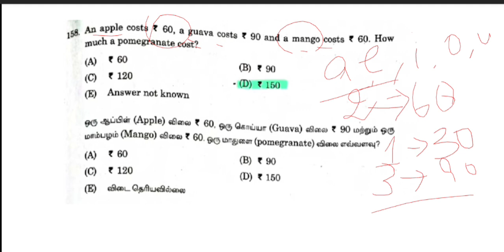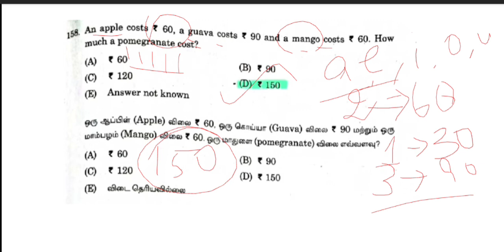group 1 viral question - solution 😊